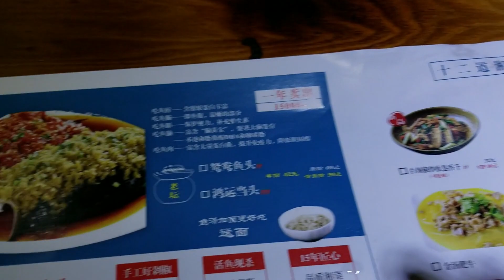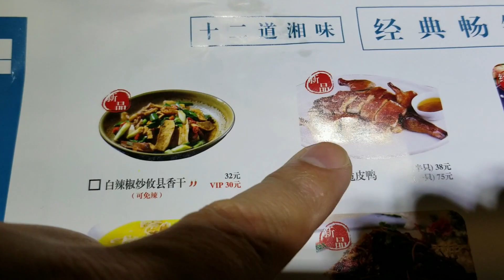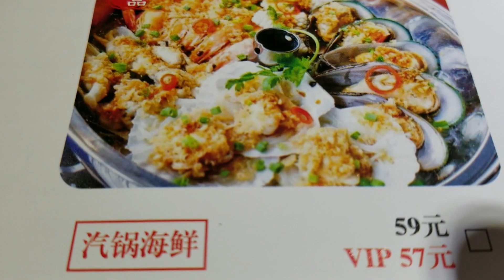WI4US, dzień 112, Niedzielne popołudnie w kuchni z Yunnanu, Smaki Chin